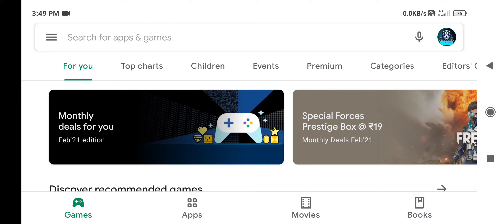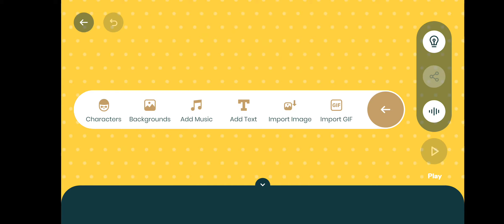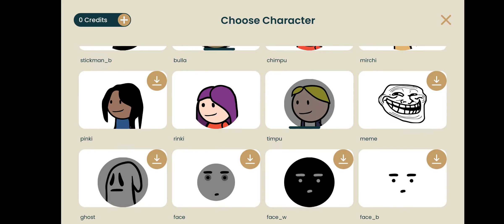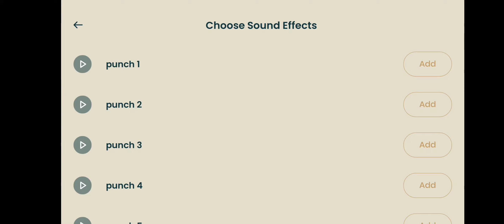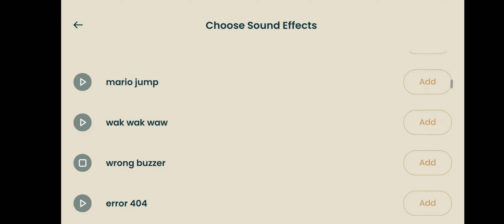cartoon video banae | khud ka youTube channel khole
own-channel